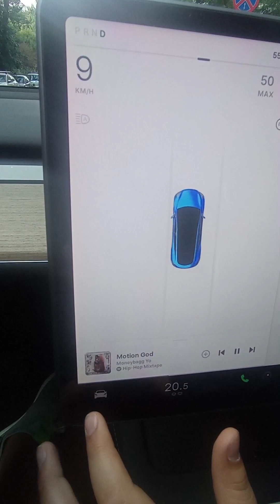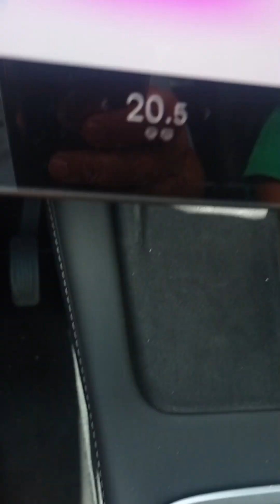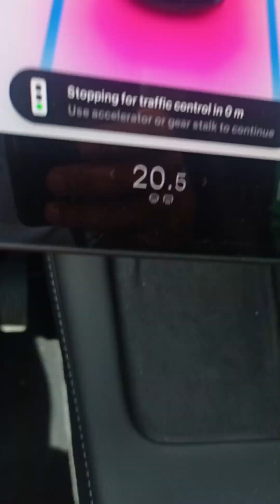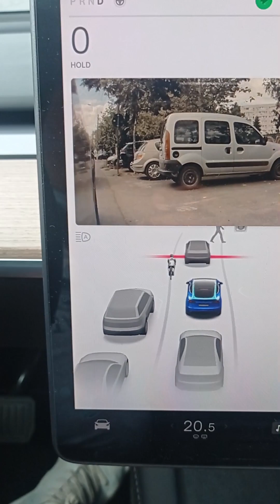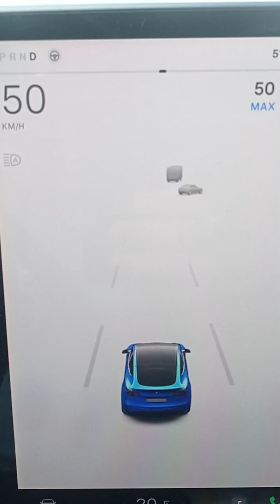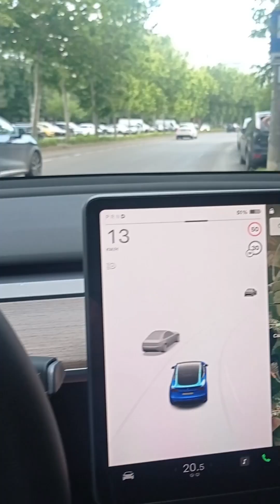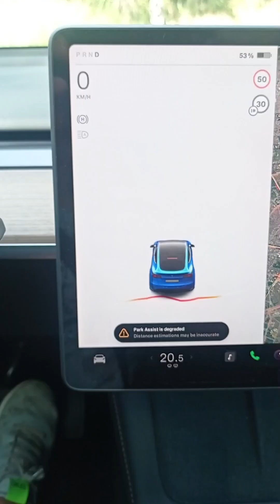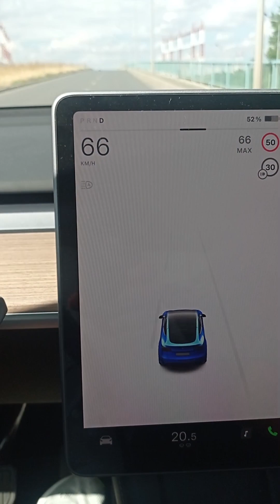tesla autopilot ai viitorul